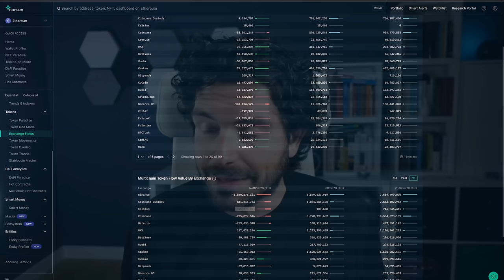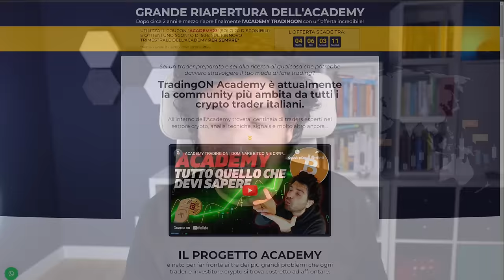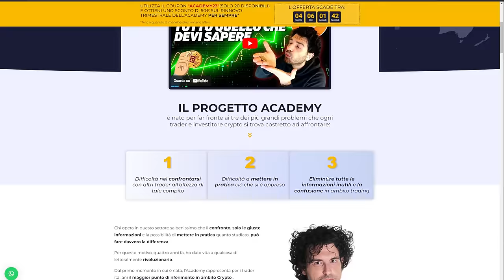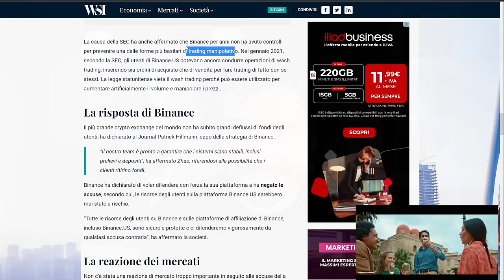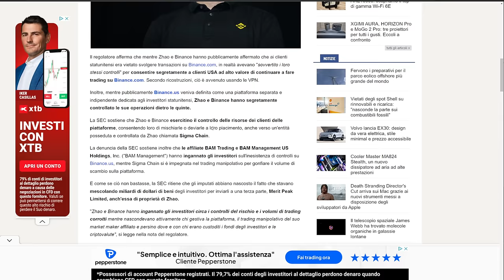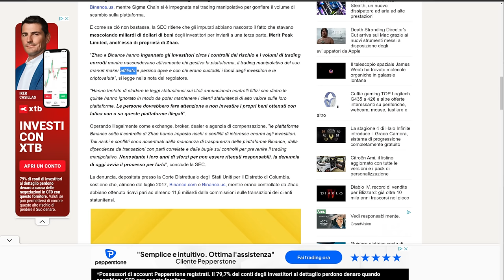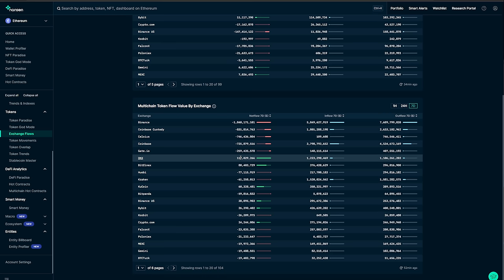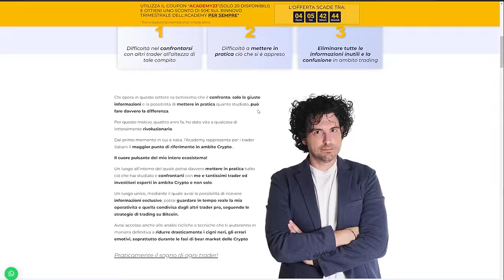BINANCE contro SEC | La FINE del MONDO CRYPTO come lo conosciamo?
Tutto quello che devi sapere sulla nostra Academy
- OLTRE 70 canali tematici
- Le mie video analisi cicliche ESCLUSIVE su Bitcoin
- Le mie operazioni su Bitcoin e Crypto
- La mia strategia Monthly e Weekly sulla volatilità
- BOT e Trading Systema AUTOMATICI
- BOT ALPHA SPREAD market neutral APR 63%
- Corso DEFI e analisi fondamentale Crypto
- 1 Webinar OGNI LUNEDI
- Contatto diretto 24/24

La Sec denuncia Binance è la fine del mondo crypto come lo conosciamo ma Bitcoin sarà salvo?
Resoconto e news su tutto quello che è successo nel mondo crypto e su bitcoin dopo la denuncia della Sec a binance.
Stay Crypto

00:00 Intro
02:00 ATTENZIONE ACADEMY OPEN
04:30 Binance perde quasi 2 miliardi di flussi in $
05:30 Di cosa è accusata Binance
08:30 Causa a Binance collegata ad Ftx?
10:30 E' la fine dei CEX di Crypto?
12:30 Siamo di fronte ad una escalation
14:30 Le crypto sotto accusa troveranno un accordo?
15:30 Binance rischia il fallimento??

LA MIA ATTREZZATURA VIDEO: